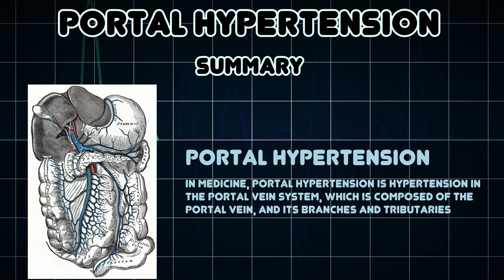Portal hypertension (Medical Condition)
Symptoms, risk factors and treatments of Portal hypertension (Medical Condition)

In medicine, portal hypertension is hypertension in the portal vein system, which is composed of the portal vein, and its branches and tributaries